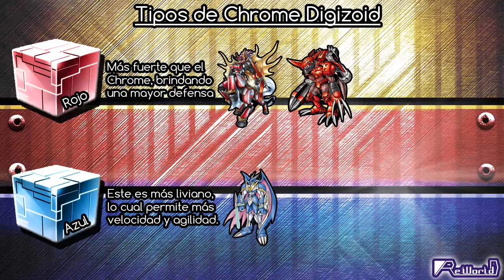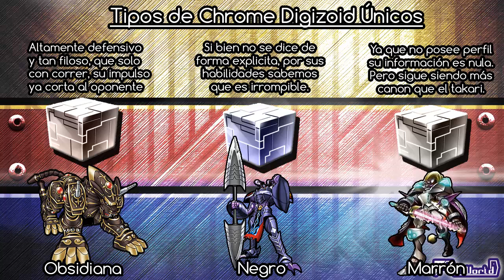Digimon: Chrome Digizoid Explicación y Tipos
Un video donde explico que es el Chrome Digizoid y hablo sobre todos los tipos que existen referentes a este.